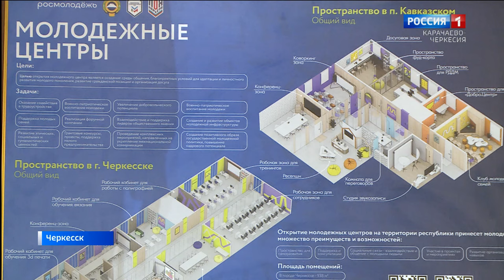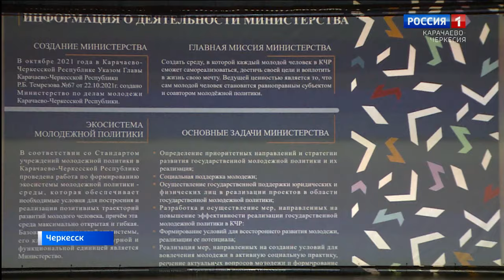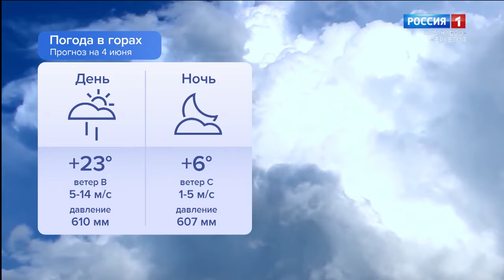Утро России. Карачаево-Черкесия 04.06.2024